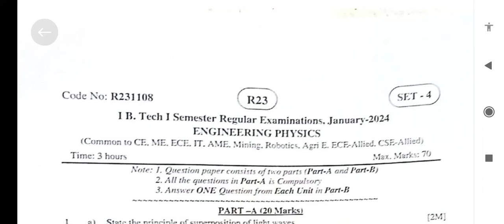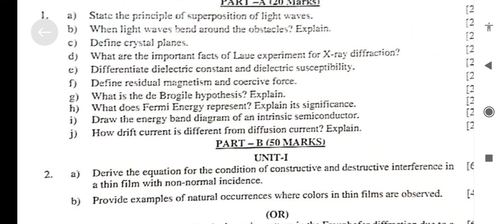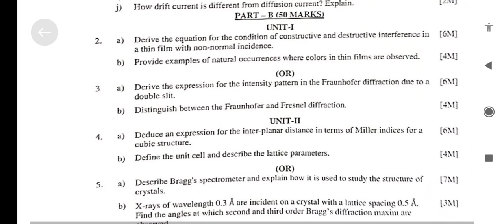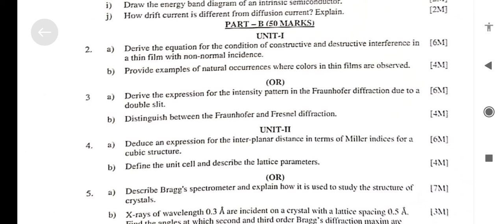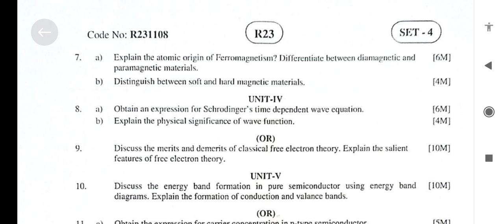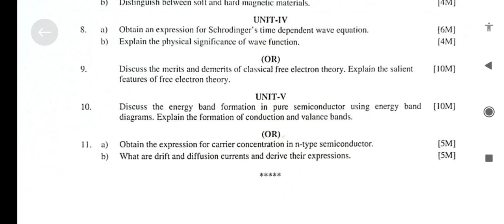Jntuk R23 - Engineering physics set no 4 question paper